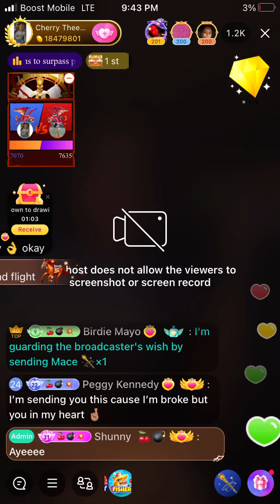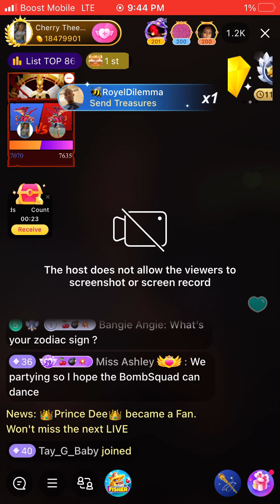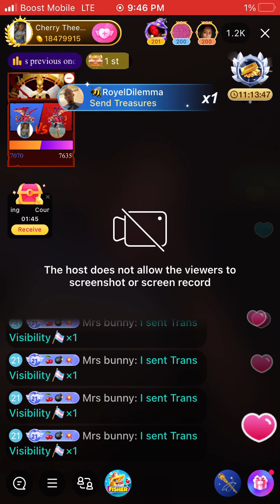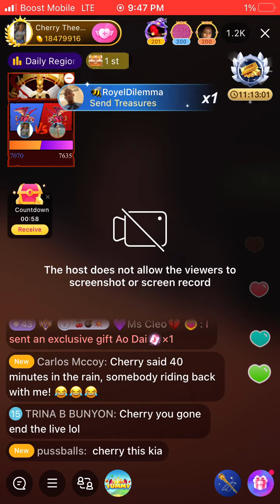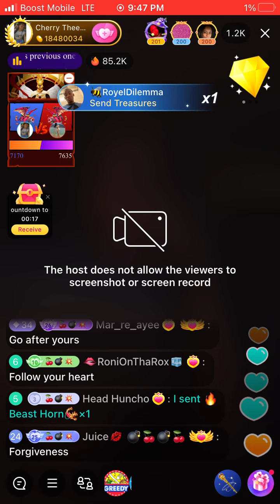Cherry 🍒 Thee Boom says who coming to Atlanta???!!!